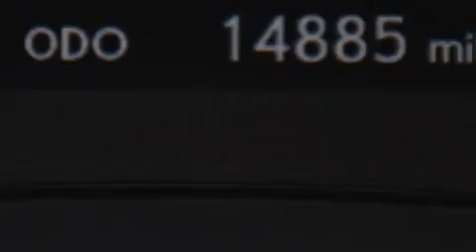Used 2014 Lexus ES 350 Palm Beach FL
Haz clic aquí para ver el precio Hemos tenido el honor de servir a la zona de Lake Worth fl , le prometemos que su experiencia superará sus expectativas ! Year : 2014 Make : Lexus Model : ES 350 Engine : Motor con 6-Cil de 3.5L Trans . : Transmisión Automática Millaje : 14,876 Stock : 80651 Offleaseonly.com 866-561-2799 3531 Lake Worth Rd Lake Worth , fl 33461